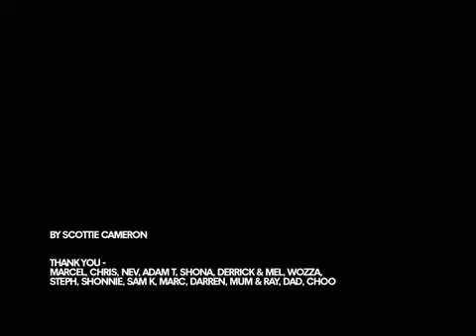The Bicycle Skids - Scottie Cameron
Short film for the lovers of skids.